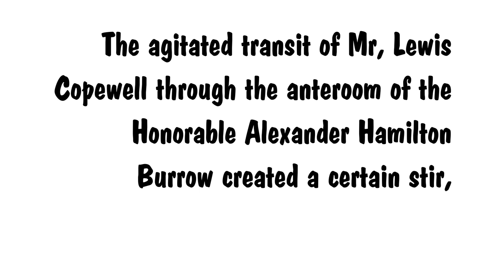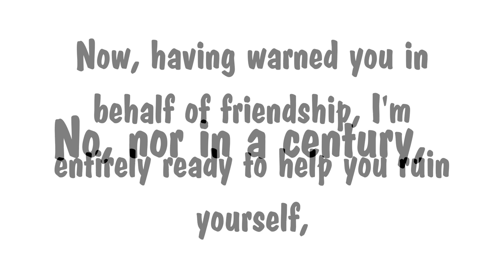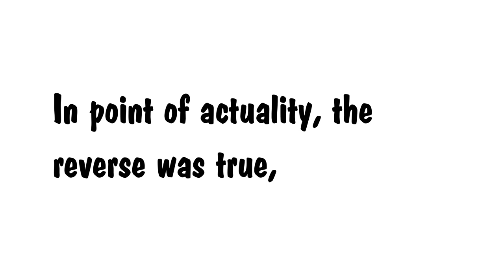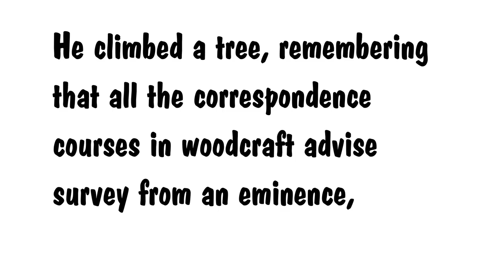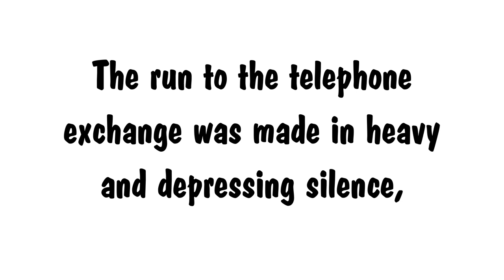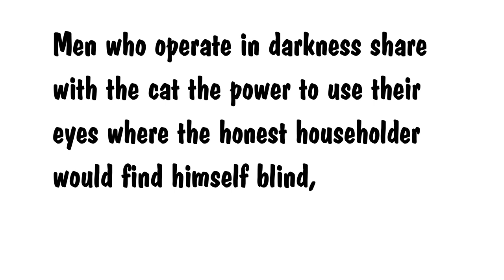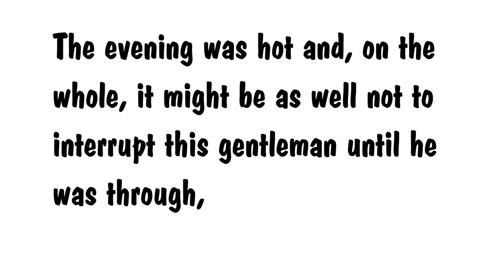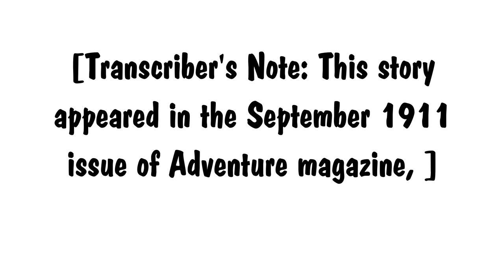The Beneficent Burglar, by Charles Neville Buck PG66872